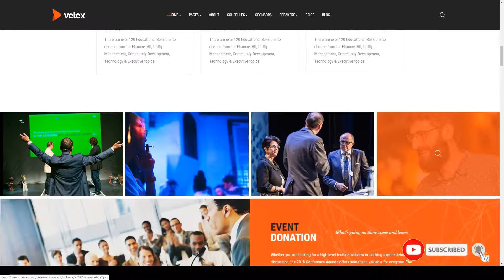Konomi - Event and Conference WordPress Theme convene schedule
Columns 4+

 Layout Responsive

 Tags assembly, business, conference website, congresses, convene, event website, exhibition, expo, meeting, Meetup, responsive, schedule, seminar, speakers, tickets